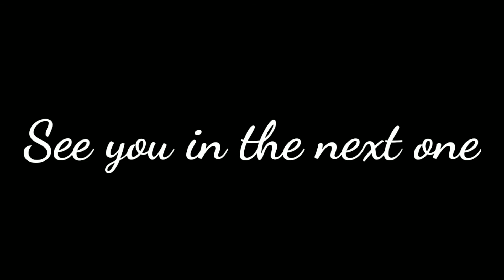Kiss your ASH goodbye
On this job we removed a small pin oak and this tall, skinny, dead ash tree.